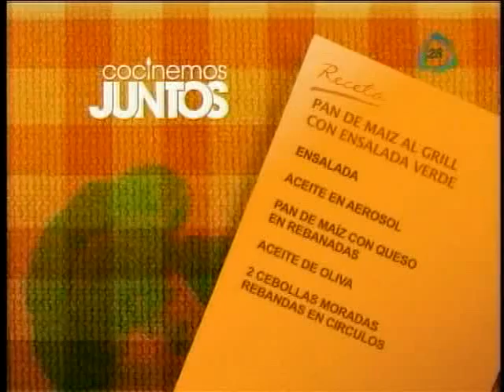Ensalada Verde Con Vino Tinto.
25/06/12 ENSALADA VERDE CON VINO TINTO RECETA DEL DIA  LUNES